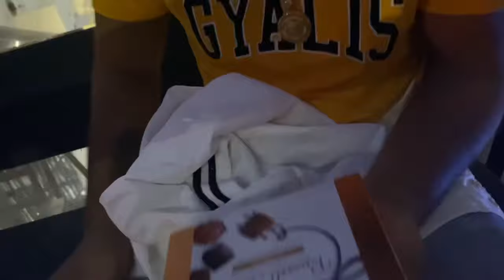SkyView Ferris Wheel Downtown Atlanta x Horse Carriage Ride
SkyView Ferris wheel in downtown Atlanta and the horse carriage around the town it was fun. If you’re ever in Atlanta do check it out.